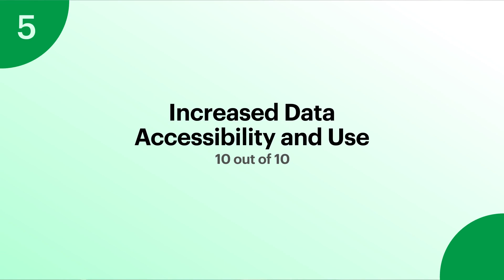2023 Fleet Trends Recap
Every year, fleet industry experts, including us here at Fleetio, release lists of impending trends we predict for the year ahead.

We want to take a moment to look back on 2023 as we saw it and check to see the stats on how the year stacked up against our expectations.

Take a look at our Fleet industry trend predictions for 2024

Jump ahead:
00:00 2023 Fleet Trends Recap
00:31 In-Person Trade Shows | 10/10
00:55 Supply Chain Issues | 7/10
01:20 Autonomous Vehicle Use
01:52 Electric Vehicle Adoption | 8/10
02:27 Increase Data Accessibility and Use | 10/10

Finding Value in Your Fleet Budget | The Fleet Code Ep. 20